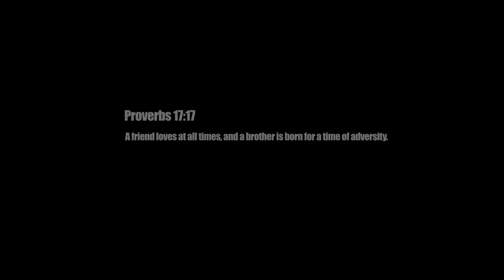CAMPUS TOUR @ BULACAN STATE UNIVERSITY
After one year of online/virtual learning, now is the time to see them personally. Ang ilan sa amin ay hindi pa lubusang kilala ang isa’t isa ngunit paglaon ng dalawang taon tiyak na makikilala ko na sila. Bilang isang hinuhubog na mamamahayag ng bayan handa kaming matuto at ipaglaban ang katotohanan.

For my next vlog, I will try to document some of my performance and activity regarding broadcasting and I will tell you some advice and share my own experience.

Photos Captured by: Jowa ni Alex Alipio